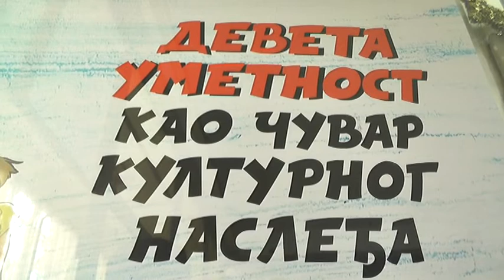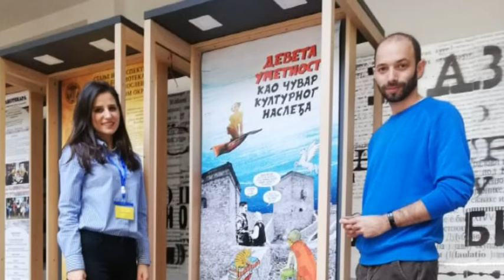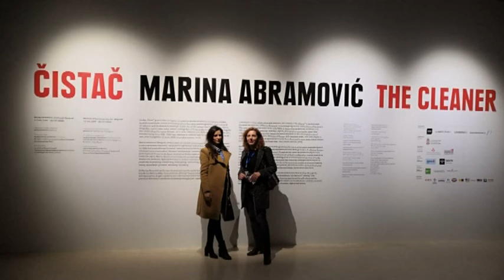MEĐUNARODNA NAUČNA KONFERENCIJA BIBLIOTEKARSKOG DRUŠTVA SRBIJE